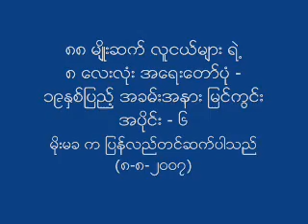88 Generation Burmese Activists - 8888 - 19 Years - Part 6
88 Generation Burmese Activists hosted 19th anniversary memorial event of 8888 - People Uprising for democracy in Burma. Part 6 - represented by MoeMaKa Media.
88 Generation Activists Speeches